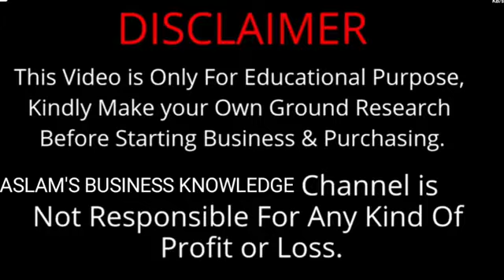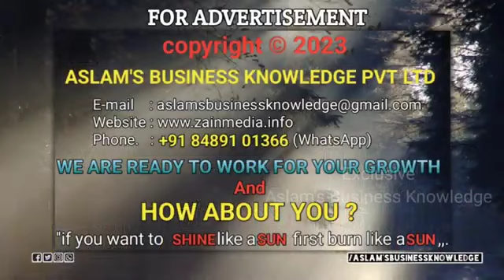அனைவருக்கும் வாய்ப்பு உண்டு super அப்பு by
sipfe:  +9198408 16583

stainless stell bottle manufacturing video.
IN THIS VIDEO.
stell water bottle.consume water store in
steel water bottle to reap numerour health benifits
we are manufacturer in stainless stell manufacturer
in india. we use pure stainless steel to make the
stainless steel water bottle,our quality of water
bottle is very fine and goid quality.
if u want this product contact above number.+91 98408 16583
SIPFE STEEL BOTTLE'S,
CHENNAI,
About Company:
SIPFE is a renowned brand specializing in
affordable, superior quality, robust, insulated
stainless steel Stein and water bottles and Cruiser
tumblers.
SIPFE products enable drinks to retain their cold or
hot temperatures with a sweat proof finish thanks
to the extraordinary insulation. Food grade stainless
steel, harmful chemical free plastic caps, rounded
corners and elegant designs are the little specialty
about the SIPFE products.
SIPFE sells products which are designed with the
desire to keep people healthy and help mother earth
by reducing single-use plastic waste.